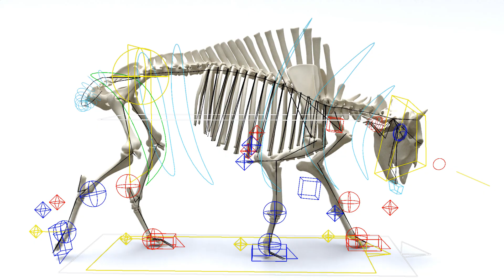Bison walk cycle and cfx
Hey Hey, here is my latest personal project, I had this sim finished for ages, but never really had the time to finalize it.